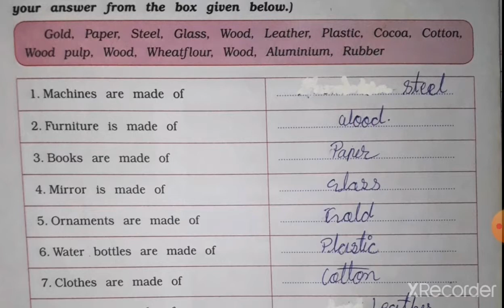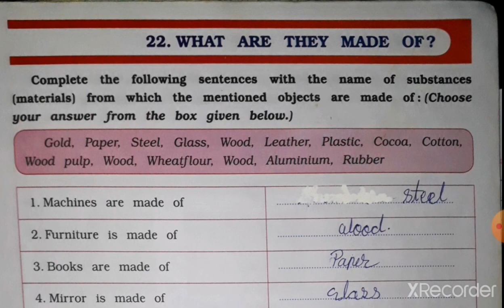3rd std G.K chapter 22, What are they made of